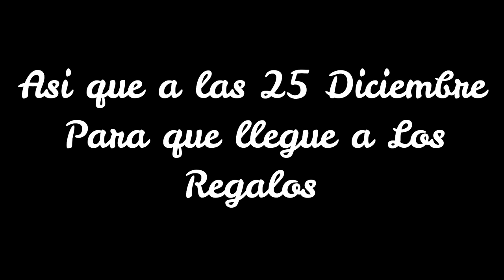Navidad pedido a Viejo pascuero lo que queria de Jurassic world/park saga y 12 Juguetes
Las 12 Mejores Dinosaurios para Viejo pascuero por historia de Jurassic park y Jurassic world de saga

Pedidos a Viejo pascuero:
Ankylosaurus bumpy
Apatosaurus
Cryolophosaurus
Dimorphodon
Monolophosaurus
Ouranosaurus
Plesiosaurus
Scorpios rex (E750)
Sinoceratops
Stegosaurus
Tyrannosaurus rex
Zuniceratops